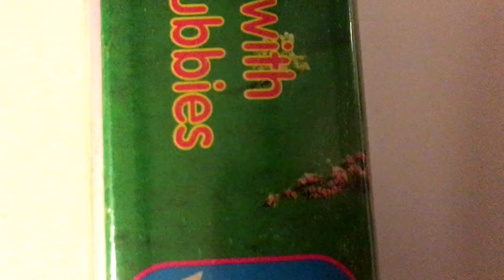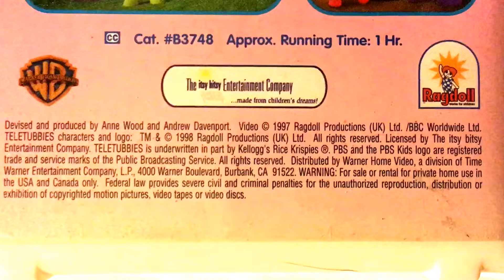Teletubbies * Dance with the Teletubbies * PBS Kids Cartoon * VHS Movie Collection